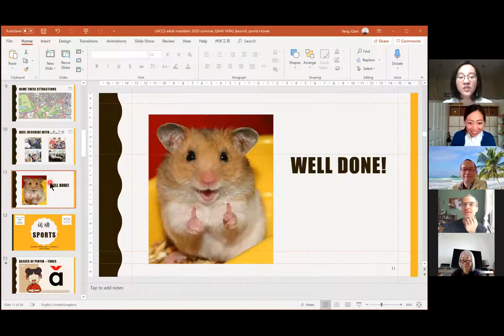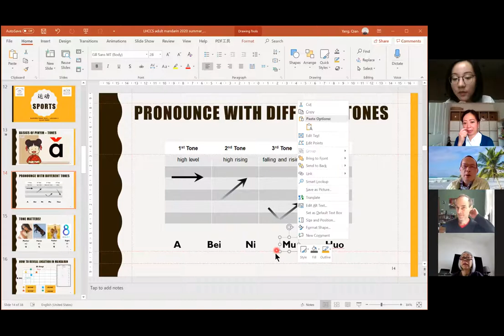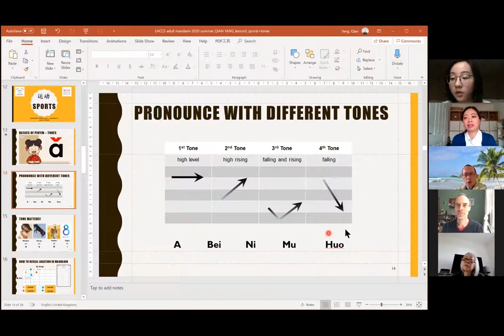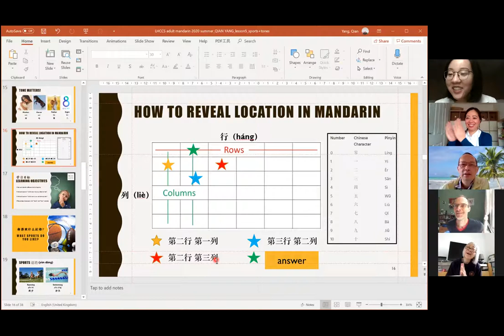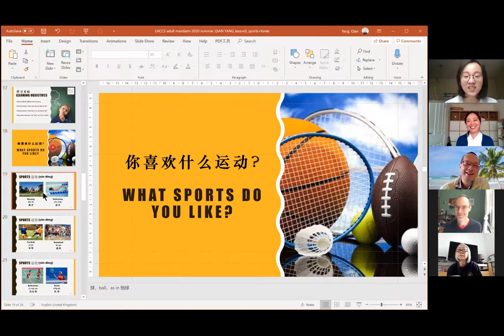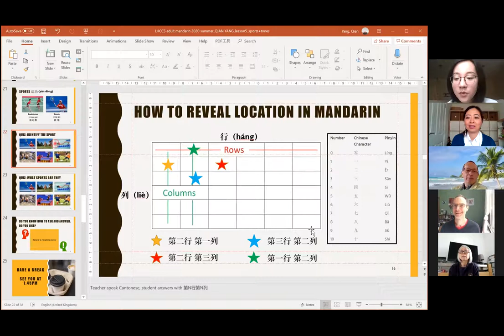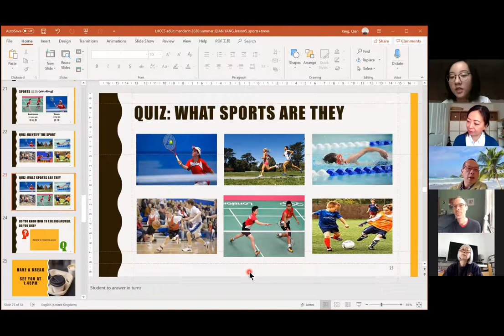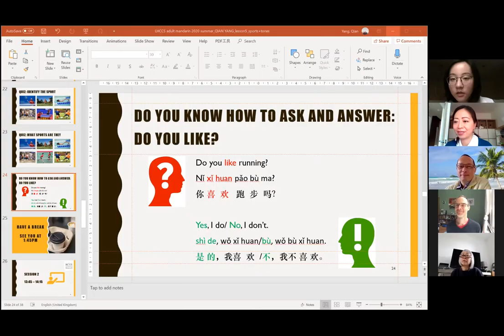LHCCS Beginners' Mandarin for Adults Lesson 5 Sports activities Part 1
Recording of our online Beginners' Mandarin for Adults - Lesson 5 Sports activities. We taught students key words related to sports activities, and how to say some simple sentences expressing preferences. We also revised what we learn in previous lesson, i.e. Seasons, Nature, Cities and Career.